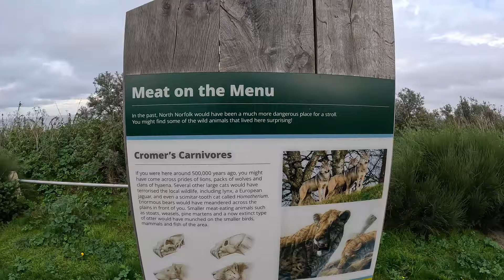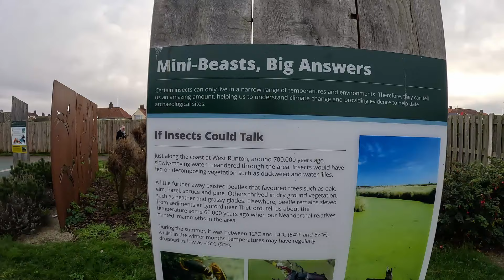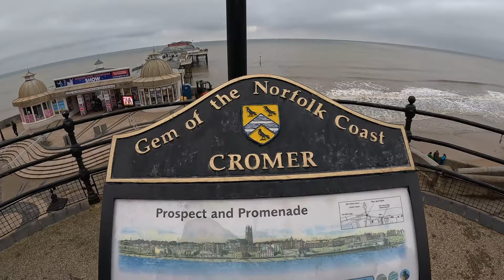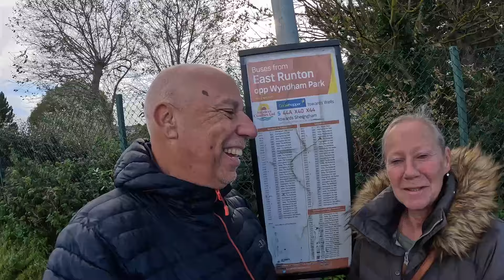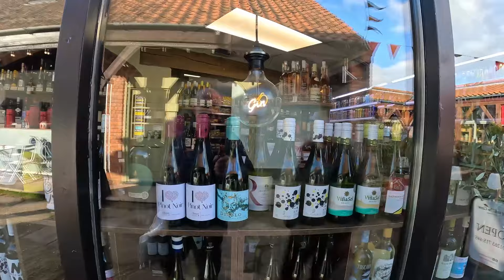Reeling In The Best Catch At Seacroft Campsite!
We visit Seacroft campsite in Cromer for Halloween weekend and explore the town and the beautiful Cromer Parish church before having the best cod and chips we have ever had from Cromer No1.
The next day we take our first bus ride in 20 years over to HOLT and explore this pretty town with all its independent boutiques before buying the most expensive pint of larger and G&T.
00:00 Introduction
03:23 Seacroft Campsite
07:20 Cromer Sea Front
09:41 Cromer Pier
10:57 Cromer Church Visit
13:30 No1 Fish & Chips
13:53 Bus Trip in Holt
14:57 Holt Town Centre
19:01 Wander Bar on Seacroft CAMC Site
20:24 Blooper